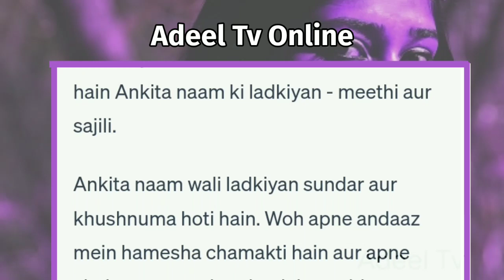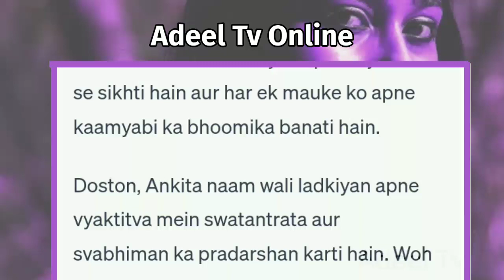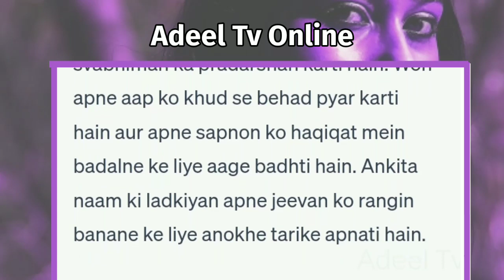Ankita Naam Ki Ladki Kaisi Hoti Hai | Ankita Naam Ki Ladkiyan Kaisi Hoti Hai | Ankita Name Meaning